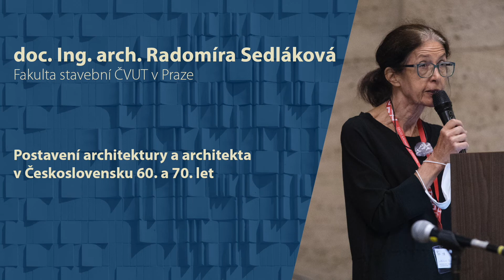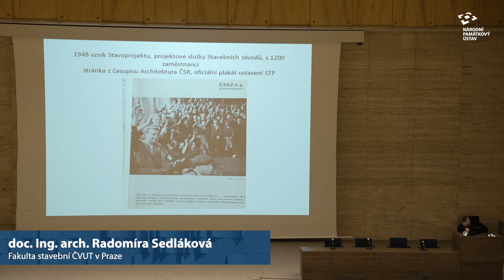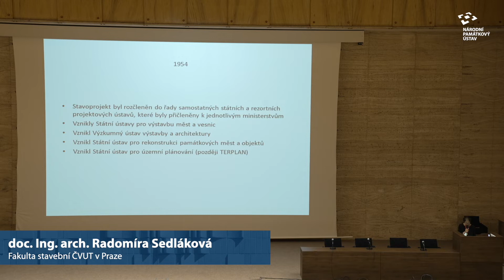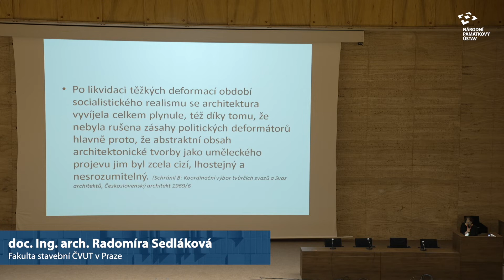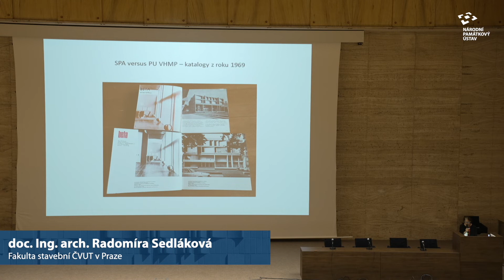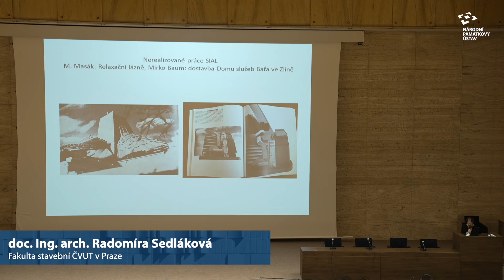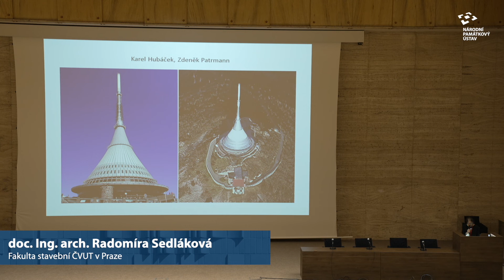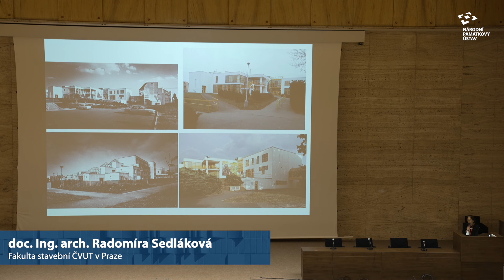Radomíra Sedláková: Postavení architektury a architekta v Československu 60. a 70. let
60. léta byla obdobím, kdy došlo k mírné proměně postavení architektů. Je nutno upozornit, že od roku 1948 museli být všichni architekti zaměstnáni, rušily se soukromé ateliéry
i velké zavedené kanceláře. Pro některé architekty to byla svým způsobem úleva, protože
zaměstnavatel, jednotný Stavoprojekt, zajišťoval přísun práce, odměny, a dokonce i placené studijní volno, především ke studiu architektonického dědictví. V polovině 50. let
však zůstala jen práce a plat a v souvislosti s nedostatkem bytů, a také koncem sorely, se
architektonická profese víc a víc měnila na profesi prvořadě vyrábějící projekty. Změny
ve druhé polovině 60. let pak umožnily soukromé praxe a také vznik experimentálních
projektových pracovišť, která měla jiný, na architekturu více soustředěný režim práce.
Prvním příkladem toho se stal v roce 1966 ateliér Gama, založený Karlem Pragerem. Další
následovaly, ovšem jen do roku 1969, kdy se znovu vrátila nutnost zaměstnání v „řádné“
státní, a nově i družstevní, projektové organizaci. Na stavbách a projektech té doby je
skvěle vidět, co to znamenalo pro kvalitu architektury.

Záznam přednášky byl pořízen na konferenci "Architektura 60. a 70. let 20. století a památková péče" uskutečněné 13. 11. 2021 v Nové budově Národního muzea.